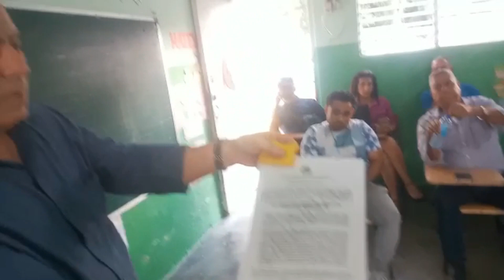RESUELTO CONFLICTO POR BOMBA EN GUAZUMA